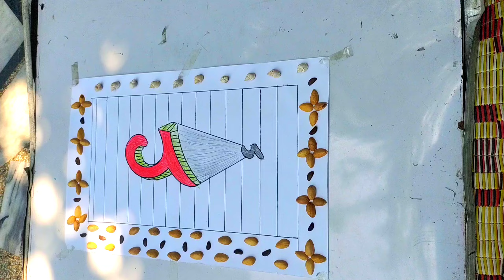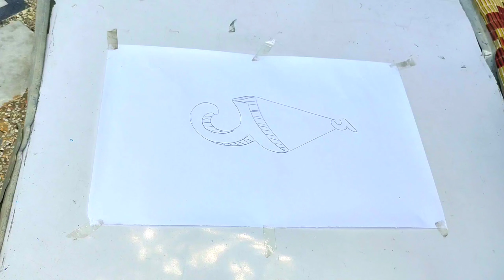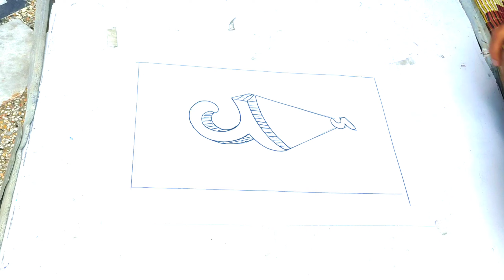3d ء art Urdu language 97999ws#india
اردو زبان  ء